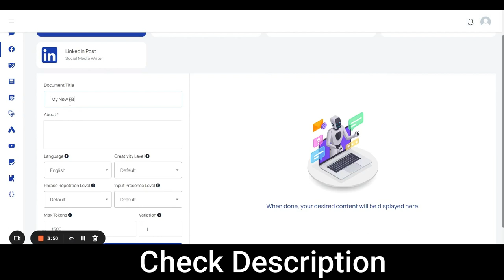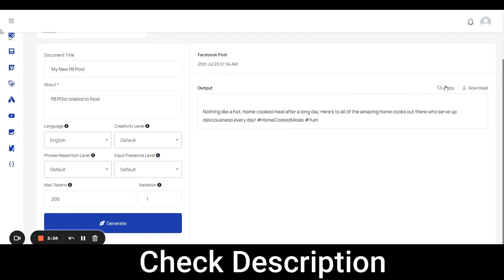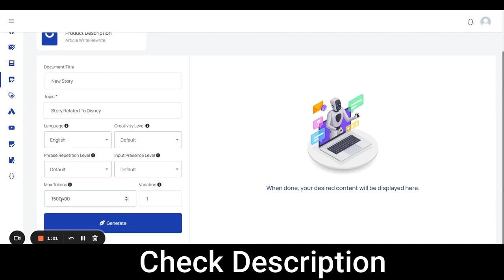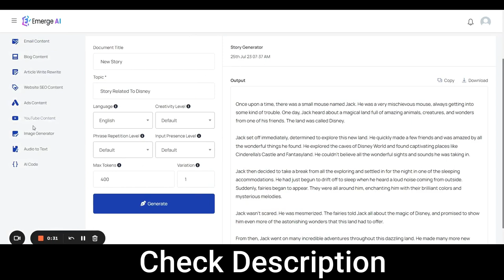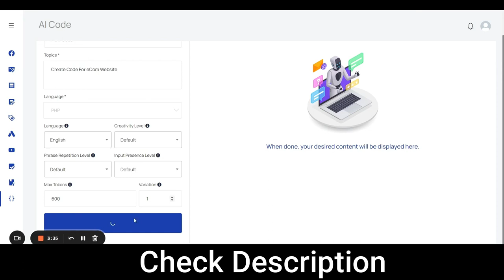Emerge AI Review ⚠️ Full OTO Details + Bonus — (App By Art Flair)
Emerge AI Review: Full OTO Details + Bonus

Emerge AI is the World’s First & Only AI App Fully Powered By CoDi & Kosmos 2.0 That Create Unlimited ChatBots With Lifetime Usage… Stop Worrying About The Limitations & Monthly Payments for ChatGPT Anymore.

Right now AI is 10x faster compared to how it was a year ago, when it just came out…You can easily create limitless websites, funnels, content, images, videos, code & more with it. The best part? Today you don’t have to deal with outdated AI tools that are overpriced, and no longer work like they were supposed to…This app is the AI Revolution you’ve been waiting for, and it will skyrocket your online business for you! Are you ready? Here’s Why You Need To Start Using AI TODAY: The Global AI market is worth $136 Billion. This will increase 13x over the next 7 years. The US AI market alone will reach $299.64 billion in 3 years. The AI market is expanding by 120% year by year. In 2 years 97 million people will work in the AI space. Beginner Friendly Done-For-You Websites & Funnels? YES! Honestly, Most People Don’t Have Professional Coding Or Designing Experience…That’s why programmers, designers, and agencies are making so much money! Millions of people every single year are getting access to the internet – that’s why this business will only grow…